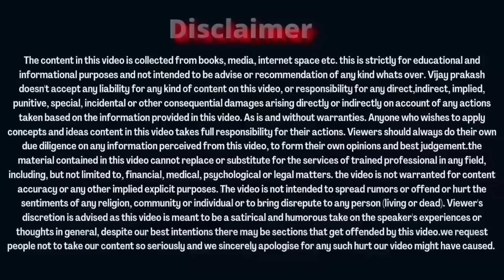Founding members के लिए आज भी बड़ी........ ONPASSIVE SPECIAL